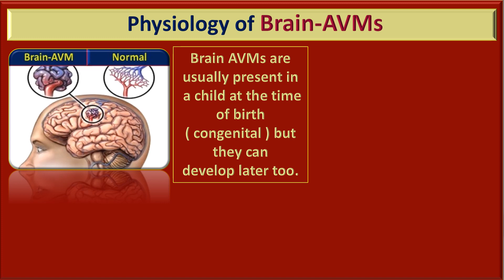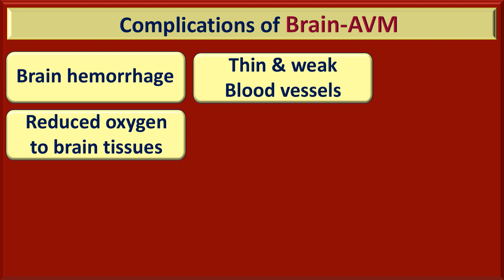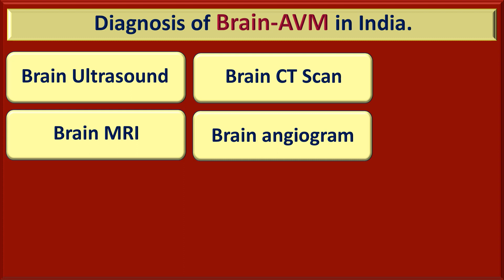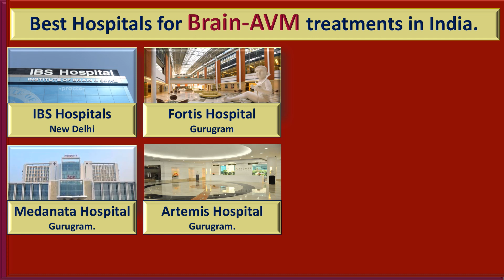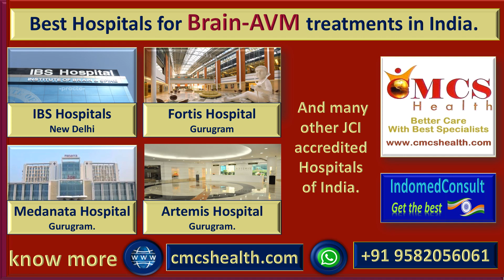Brain AVM Treatments in India for Foreign Patients - Best Doctors and Top Hospitals | CMCS Health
Arteriovenous malformation ( AVM) is an abnormal connection between the arteries and veins. Both arteries and veins are part of the circulatory system. Arteries are the blood vessels in the body that carry oxygenated blood from the heart to all the cells in the body. Arteries distribute oxygen, nutrients, and hormones to all types of cells throughout the body. Whereas veins carry the deoxygenated blood from all the cells in the body to the heart. An arteriovenous malformation(AVM) usually occurs in the brain or spine but it can occur anywhere in the body. An arteriovenous malformation(AVM) in the brain is abnormal, snarled tangles of blood vessels that cause multiple irregular connections between arteries and veins in the brain. A Brain-AVM may cause a brain hemorrhage, or a brain stroke and can be fatal at times. At CMCS Health, we provide the Best Brain-AVM treatments in India with the Best Neurology surgeons and Intervention Neurologists.
The heart sends oxygenated blood to the brain through arteries. The arteries pass this blood through a series of progressively smaller networks of blood vessels, ending with the smallest blood vessels (capillaries). The capillaries slowly deliver oxygen through their thin, porous walls to the surrounding brain tissue. The deoxygenated blood passes into small blood vessels and then into larger veins that return the blood to the heart and lungs to get more oxygen. The multiple irregular connections between brain arteries and veins bypass the process of blood flow through these small blood capillaries and vessels. When the small capillaries and vessels in the brain are devoid of oxygenated blood and nutrients. The arteries and veins as well as the blood capillaries in the brain can rupture because of the arteriovenous malformation( AVM) and cause bleeding in the brain ( hemorrhage ) or a brain stroke.
An untreated Brain-AVM may cause serious complications. At CMCS Health, we not only provide the accurate diagnosis of Brain-AVM but also the best Brain-AVM treatments in India with the best Indian Brain-AVM treatment specialist doctors.
An increased pressure against the walls of Brain-AVM-associated arteries and veins makes them weak and thin, which may make them prone to rupturing. A rupture in Brain-AVMs may cause hemorrhage or bleeding in the brain.
Reduced oxygen to brain tissues due to deprivation of oxygenated blood supply makes them weak or even gradually die. This will cause stroke-like symptoms, such as difficulty speaking, weakness, numbness, vision loss, or severe unsteadiness.
As The Brain-AVM grows in size because of increased blood flow to them, they may compress brain tissues and push them toward the skull causing irreversible brain damage.
We are associated with the best Indian Brain -AVM specialist for the treatment of our Global guests.
Our associated best Indian Brain-AVM treating hospitals provide quality treatment of Brain-AVMs, in India.